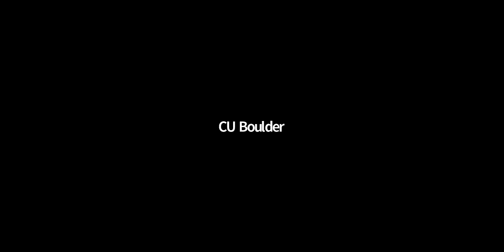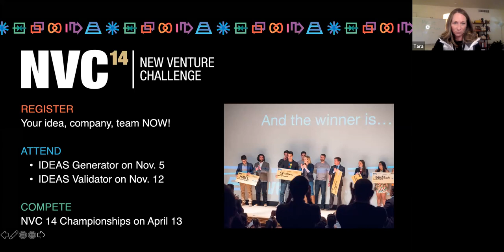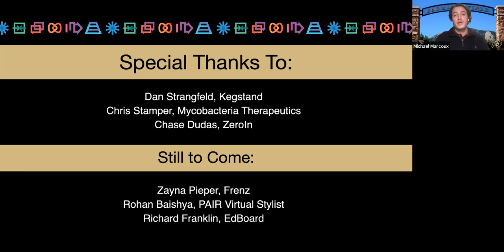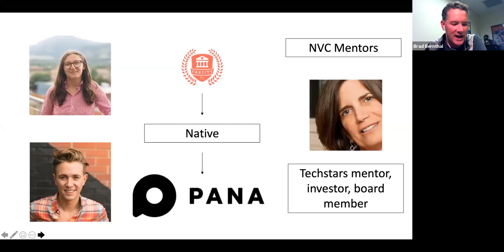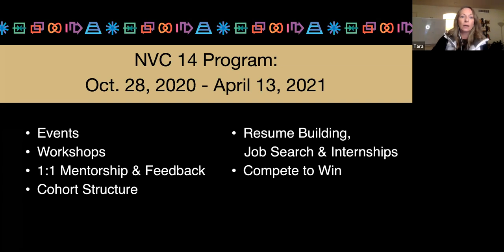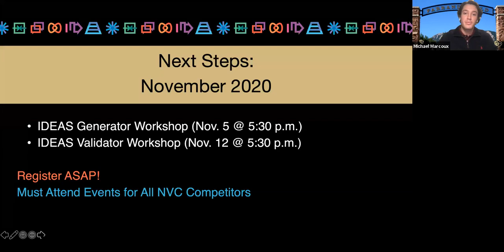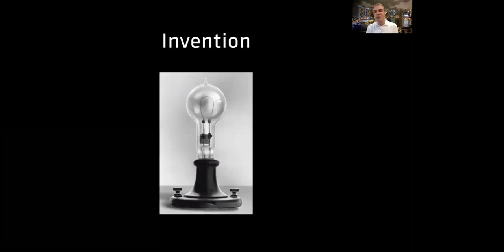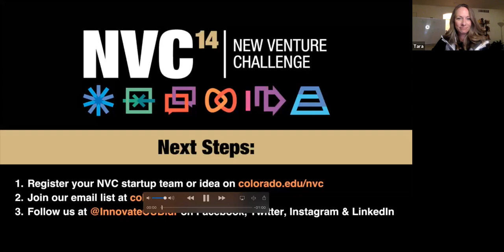New Venture Challenge 14 Kickoff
See what we have in store for this year's New Venture Challenge (NVC) competition and how you can be a part of it — no matter who you are. At our NVC 14 Kickoff event, we explain everything you need to know and answer all your questions. This is the start of the conversation on how you and your startup team can win over $100,000 in cash prizes!

Visit colorado.edu/nvc for more info!